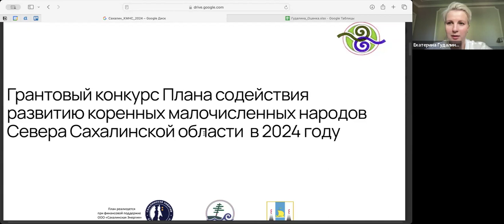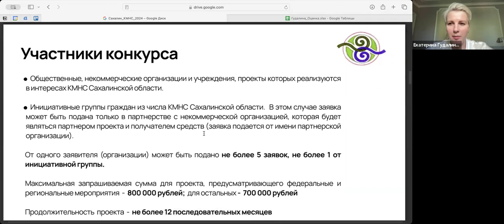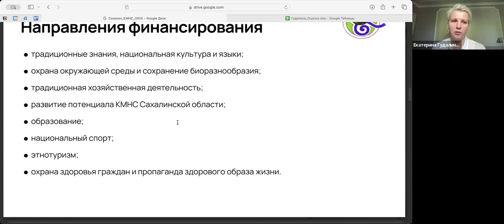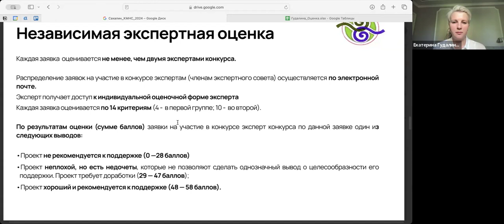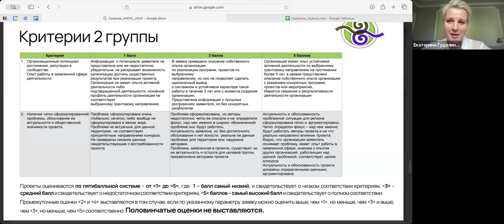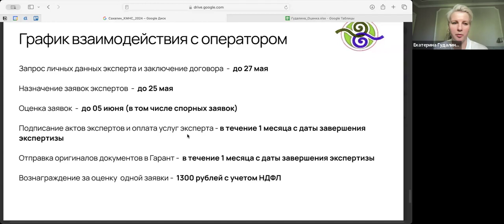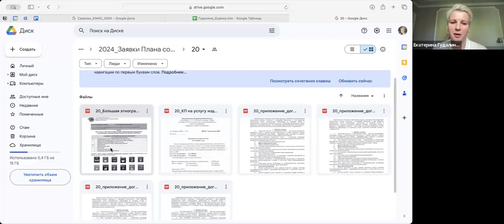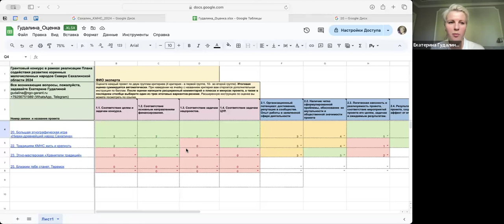Установочная встреча для экспертов конкурса Плана содействия развитию КМНС Сахалинской области